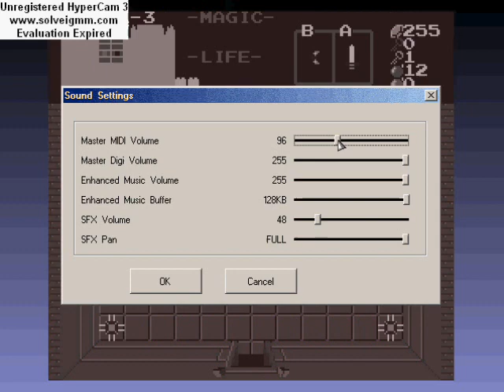Eddy's LP: ZC RMAA Pt10: Best Boss Battle Yet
This boss battle is EPIC!